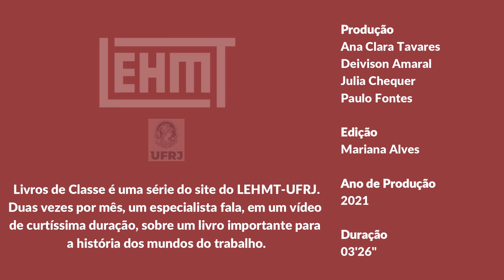Livros de Classe #05: Em busca da memória, de Hélio da Costa, por Murilo Leal Neto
No quinto vídeo da série, Murilo Leal Neto, professor da Universidade Federal de São Paulo (Unifesp), apresenta a obra Em busca da memória, de Hélio da Costa. Publicado em 1995, o livro rompe com as representações sobre a classe operária comuns à época e destaca a agência histórica dos trabalhadores.